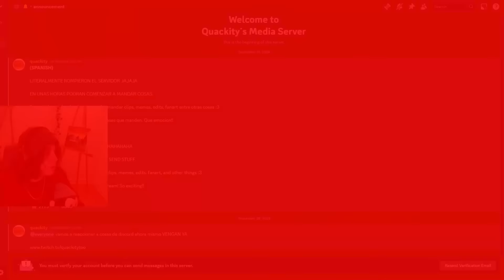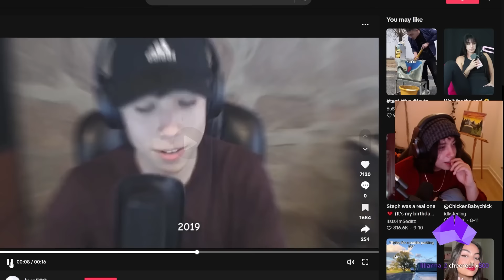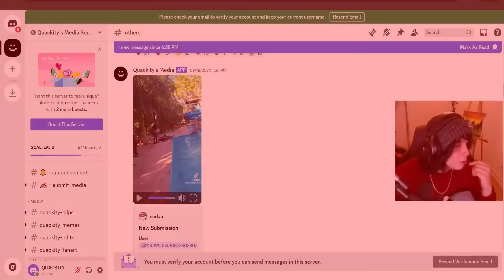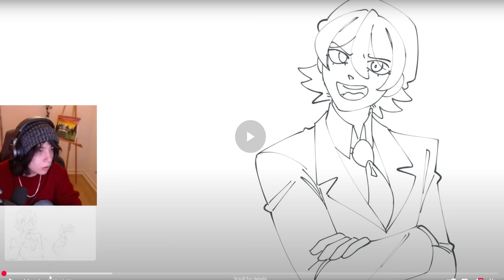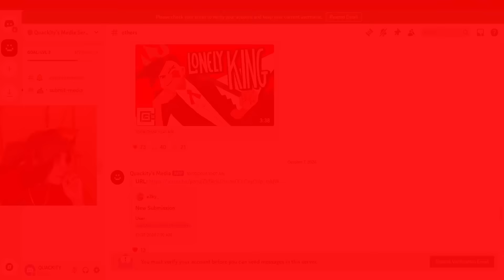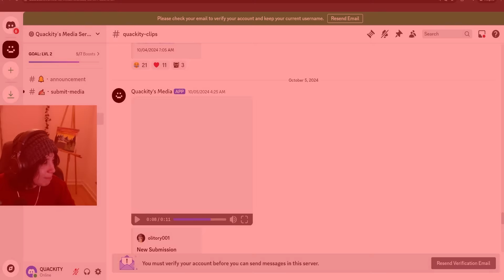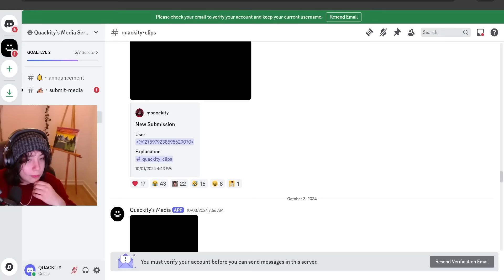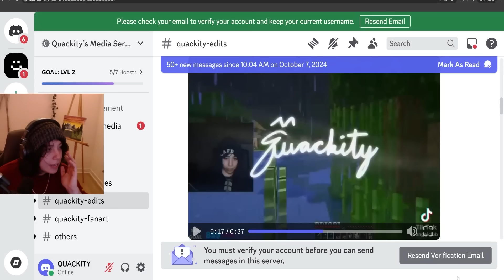QUACKITY VE MEMES MIENTRAS ESTÁ ENFERMO